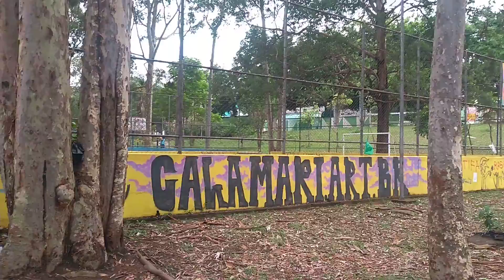Parque das Arvores - panoramica de baixo -